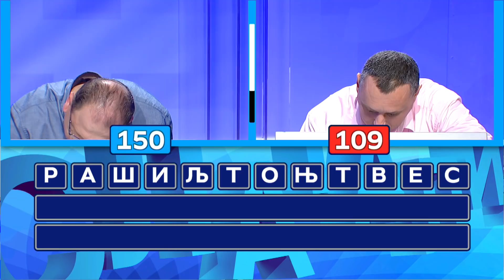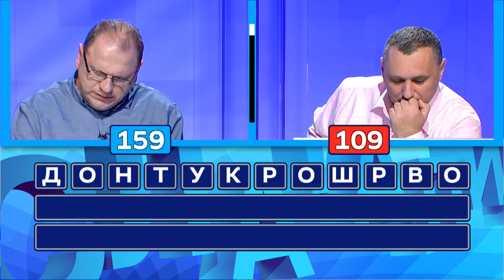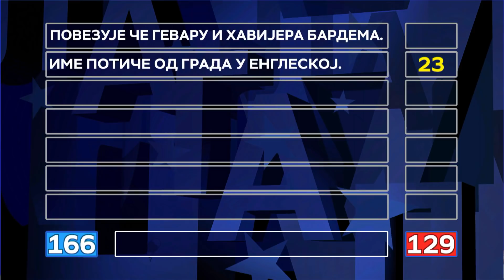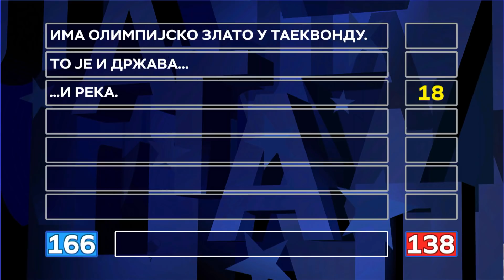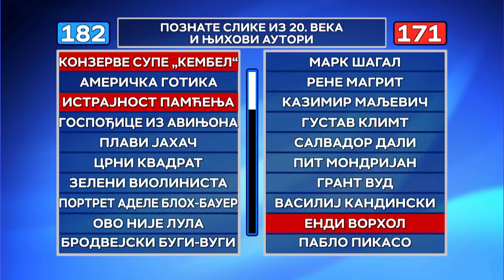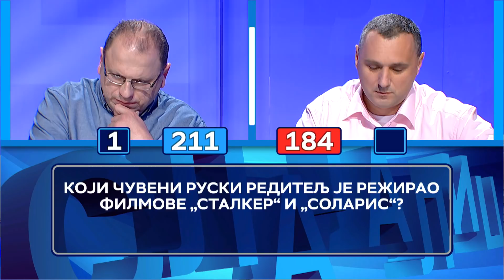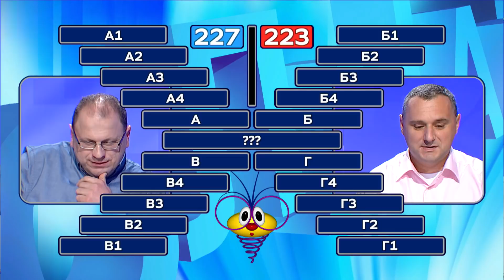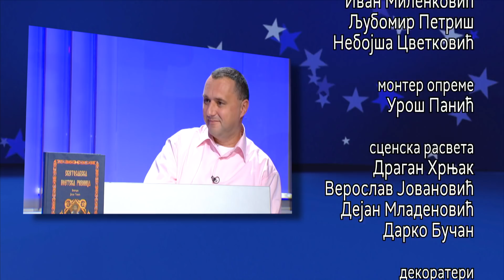Slagalica 06.01.2020.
122. ciklus - 6. emisija